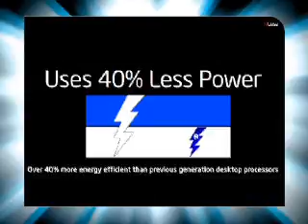Nagpur-Landmark mall -aarve- Intel Multiply Your Grooves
Nagpur-Landmark mall - Core 2 Duo Multiply Your Grooves on 13 To 17th June